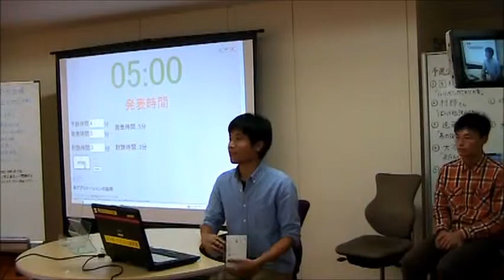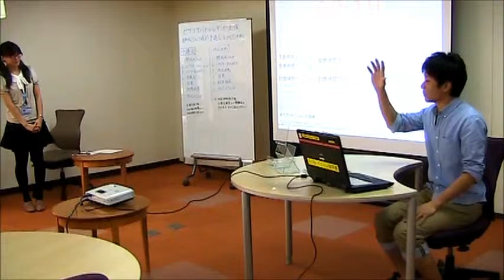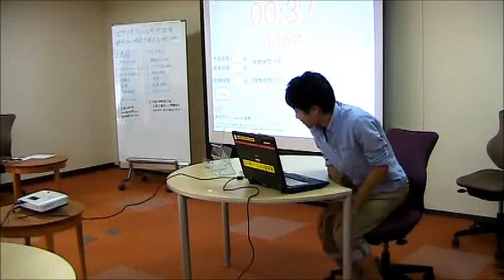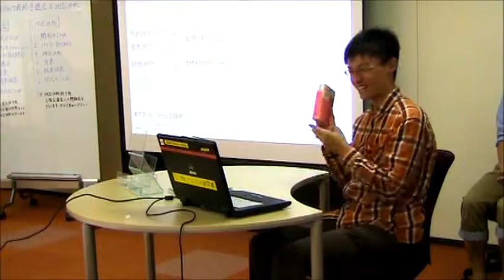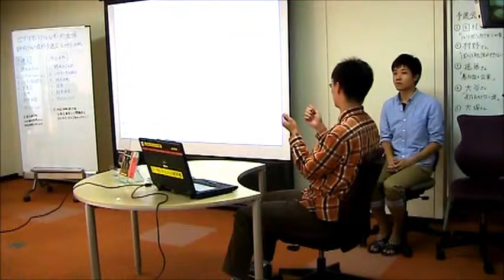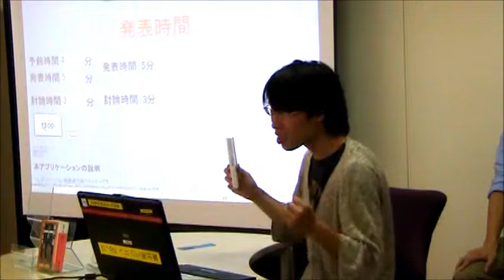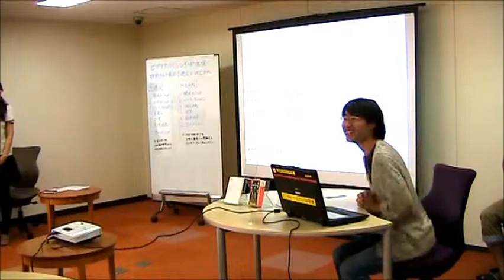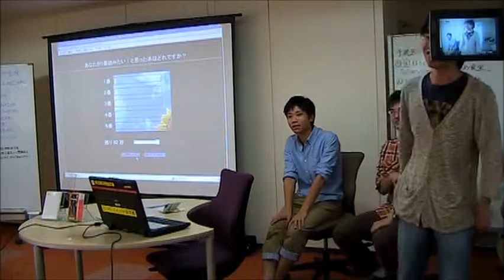ビブリオバトルしぞーか 地区決戦大会